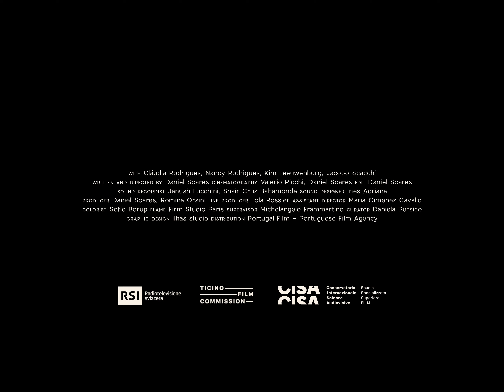PLEASE MAKE IT WORK de Daniel Soares (2022) – trailer